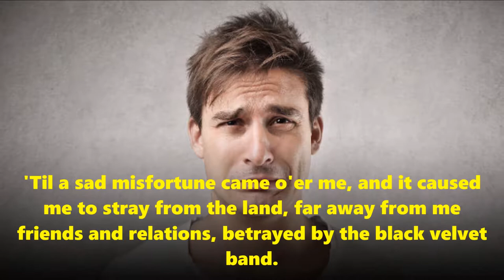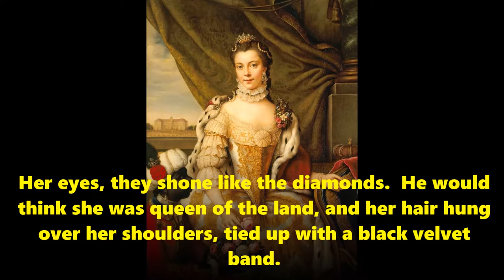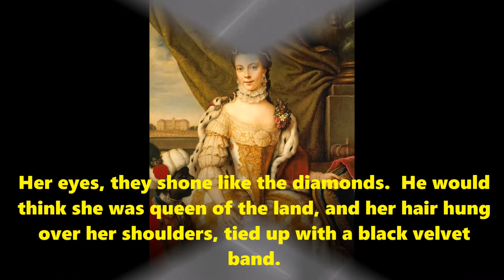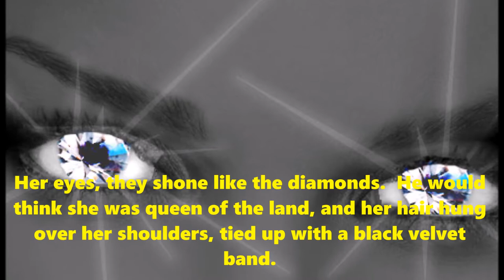Black Velvet Band w lyrics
Using pictures I found on the internet, I created this video of the song 'Black Velvet Band' with lyrics.  If I violated any copyrights that anyone cares about, I'll gladly take the video down.  I created this for use at my St. Pat's party, and thought others might want to use it for such as well.